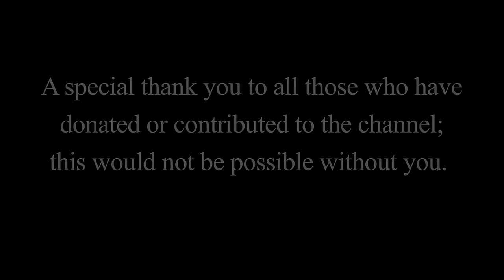88: False Advocacy - Women Respond to Lindsay Hansen Park on Mormon Stories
Joseph Smith Revealed: A Faithful Telling – Exploring an Alternate Polygamy Narrative, by Whitney Horning

Hyrum Smith: A Prophet Unsung, by Whitney Horning

1:24:50
Doctrine and Covenants 101 - Marriage (1835 version)

1:25:50

1:35:50 - TRANSCRIPT OF MISSING AUDIO
Bryan Buchanan: "The problem is we don’t always know the dates, and so – as the Louisa Beaman case, and our – a lot of these questions would only be really well answered if we had more data."

2:34:40
Doctrine and Covenants 101:46-54 (current version)

2:50:30
Doctrine and Covenants 132

2:51:10
The Book of Mormon, Jacob 2

3:07:30
Discourse by Brigham Young, September 21, 1856.

3:24:45
The Book of Mormon, 2 Nephi 3:12